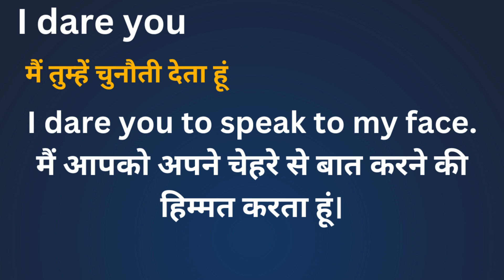I Dare You Meaning in Hindi/ I Dare You अर्थ या मतलब क्या होता है.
I Dare You meaning in Hindi.
I Dare You अर्थ या मतलब क्या होता है.
I Dare You  Matlab kya Hota hai.
I Dare You  Hindi Meaning.
I Dare You  explained in detail.